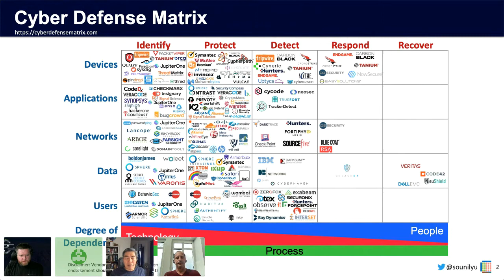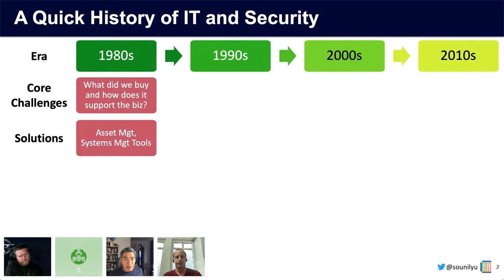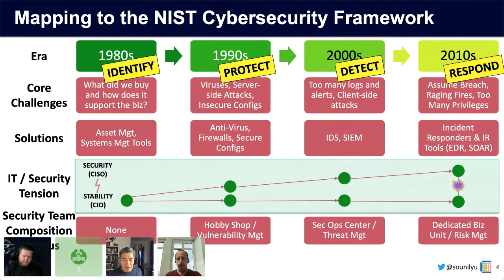Sounil Yu Describes the Era's of Cybersecurity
Sounil Yu does a masterful job explaining how the "Era's of Cybersecurity" map to the NIST Cybersecurity Framework.  It's critical for MSPs and MSSPs to understand how the "age of ransomware" has changed how we look at the CIA Triad and how we need to move to the DIE Triad.